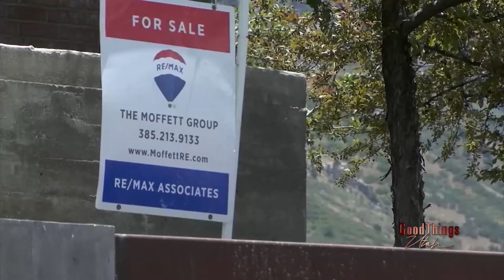Navigating the Utah Housing Market: Advice and Mortgage Solutions for First-Time Buyers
Explore advice for first-time homebuyers in Utah, including overcoming common challenges, improving credit scores for mortgage approval, and important considerations before entering the competitive market. Discover mortgage solutions and current homebuyer incentives offered by First Community Bank to finance your dream home.

Facebook: First Community Bank Utah